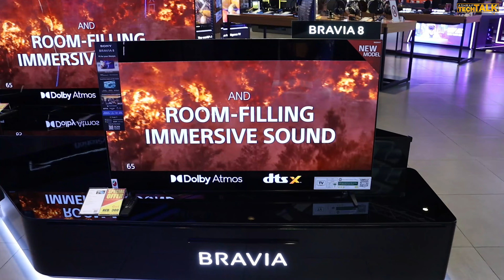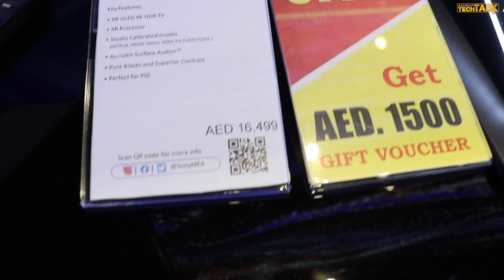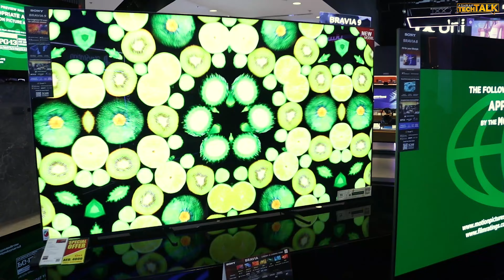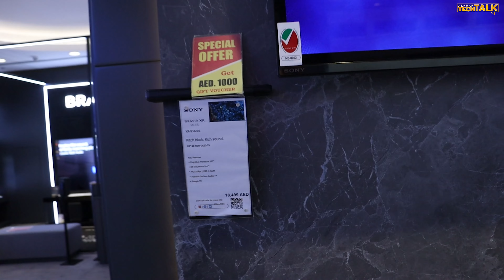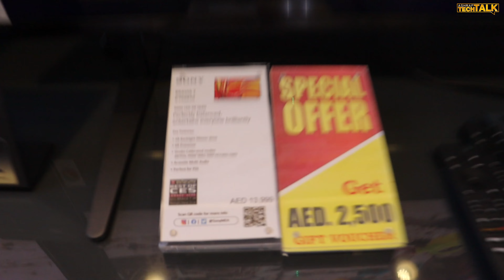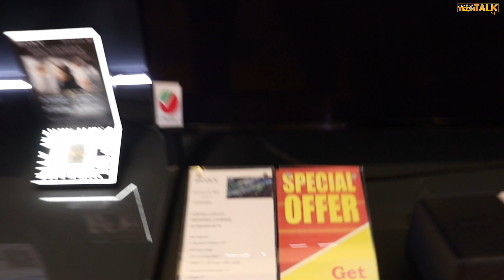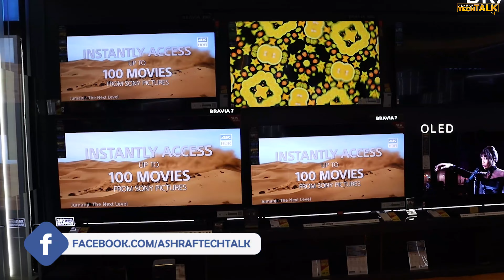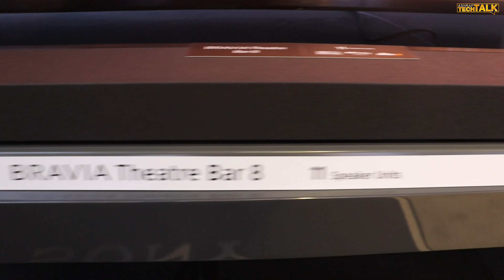شاشات سوني 2024 في دبي مول 🎥✨ | قمة التكنولوجيا والابتكار بجودة لا تُضاهى! 🔥🌟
هل تبحث عن أحدث وأفضل شاشات التلفزيون لعام 2024؟ 📺✨ انضم إلينا في جولة حصرية من دبي مول لنستعرض شاشات سوني 2024، حيث تلتقي التكنولوجيا المتقدمة بالجودة الفائقة!
في هذا الفيديو، سنقدم:
أبرز مميزات شاشات سوني 2024 🎥
جودة العرض بدقة 4K و8K المذهلة 🔥
تصميمات عصرية تناسب كل منزل 💎
لماذا تُعد شاشات سوني خيارًا مثاليًا للأفلام والألعاب؟ 🎮
اكتشف تفاصيل تجربة المشاهدة الغامرة التي تقدمها سوني وألقِ نظرة على أحدث الإصدارات من قلب التكنولوجيا في دبي! 🏙️✨

🛒 روابط الشراء من الامارات متجر القناه علي امازون الامارات
يمكنك إستخدام كوبون خصم BQ65 للمشتروات من موقع نوون مصر
👇 روابط الشراء من امازون مصر:

شاشات سوني 2024 من دبي